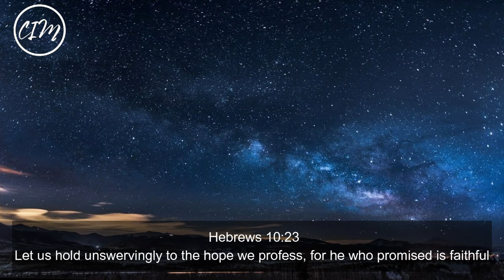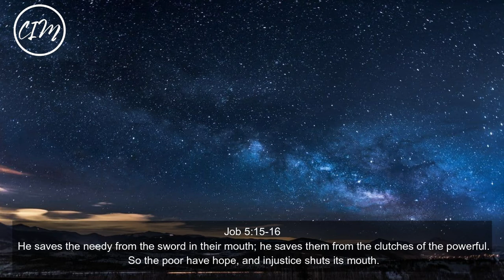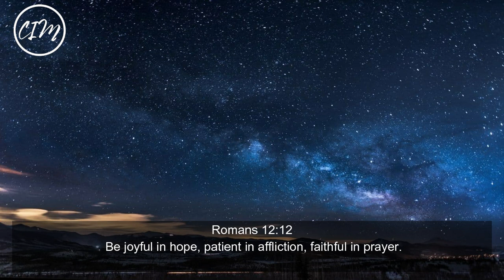HOPE | Peaceful & Relaxing Harp Instrumental Music | 1 Hour Calming Music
This instrumental of hope brings encouragement to the hopeless, strength to the weak and restoration to those discouraged. Resent research has found out that sounds from harp can bring healing. It has been discovered that demons are driven away when harp music is being played. Recently spoken of by Perry Stone, enjoy this 1 hour healing instrumental without ad interruptions. There are no mid roll ads to ensure you have an uninterrupted experience. This video/audio helps in creating an atmosphere for prayer, peace, calm and meditation. Kindly check out other videos on the channel

I pray that you are being ministered to by this audio and continue to experience the peace of God. Be Still! Man fails, but God never fails. He is with you in all things and that's all you need in the journey of life. God is the only one who truly understands what you are going through. Spending time with God in worship strengthens you for the journey ahead! He offers a shoulder to cry on, a wall you can learn on, and the only one to trust in this life. This Christian music audio will surely motivate and encourage you to keep going! Indeed, God is in Charge of life's boat! He controls everything. Be assured and encouraged!

Please don't forget to leave a comment as well.